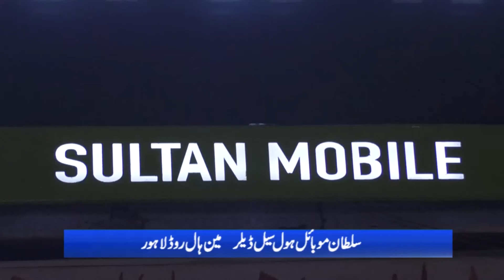Mesam Temar Senior Member Lahore Property Nizam TV Anchor Kashif Hassan